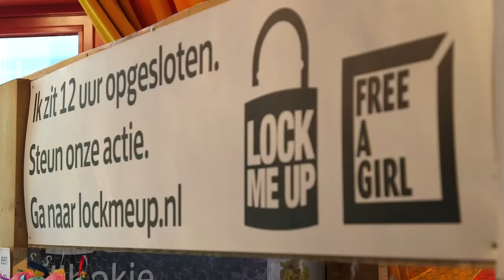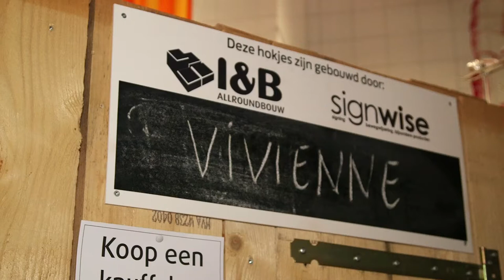Vivienne van Eijkelenborg laat zich in een hokje stoppen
Vivienne van Eijkelenborg sluit zich op voor de actie Lock me up van Free a Girl. Ze zit 12 uur lang opgesloten in een hokje van 1 bij 2 meter en ze leeft op water en rijst. “Duizenden meisjes over de hele wereld hebben deze keuze niet en voor mij is deze vrijwillige opsluiting een perfecte manier om aandacht te vragen voor kinderprostitutie”  aldus de drijvende kracht achter Difrax, marktleider in babyflessen en fopspenen én Zakenvrouw van het jaar 2016.
Om 11 uur werd ze door Free a Girl oprichter Arjan Erkel opgesloten, steun Vivienne en deze actie en doneer daarom nu doneren kan tot en met zondag 22 mei 2016